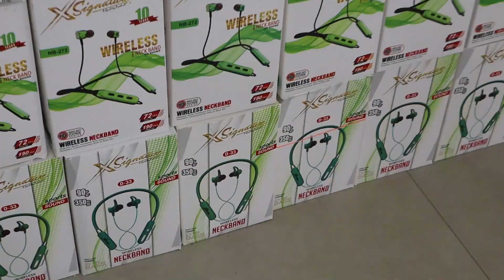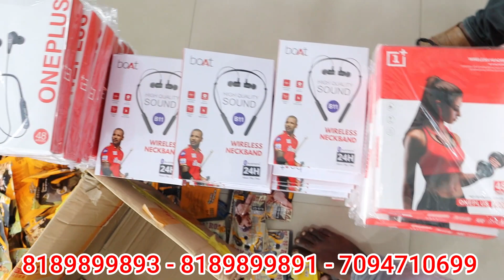₹10 ரூபாய் முதல் Cheapest Mobile Accessories | mobile accessories wholesale | Tamil Vlogger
mobile Display Fix
No,341 1 first floor cross cut road, 7th St, Gandhipuram, Tamil Nadu 641012

shop open -10Am

விளம்பர தொடர்புக்கு👇For Advertising & BusinessDont call only wattsapp-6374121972

trakin tech
best smart watch under 5000
top smart watch of 2023
best 5 smart watch under 5000
smart watch
best smart bands
best smartband
smart bands
smart band
gadgets
 airpods
 watch
cheapest apple products
delhi market
kingdom gadgets chennai
smart watch tamil
smart watch shop in chennai
nrb smart watch
TAMIL VLOGGER
coimbatore
nexus communication ritchie street,nexus communication,smart watch,smart watch tamil,dan jr cameraman,smart watch lowest price in chennai,cheapest smart watch in chennai,smart watch shop in chennai in tamil,best smart watch shop in chennai,low price smart watch shop in chennai,nrb,kingdom gadgets,letzz buy,used mobiles in chennai,used mobiles in coimbatore,second hand mobile,used iphone,tamil vlogger in coimbatore,irfan views,pallavaram friday market